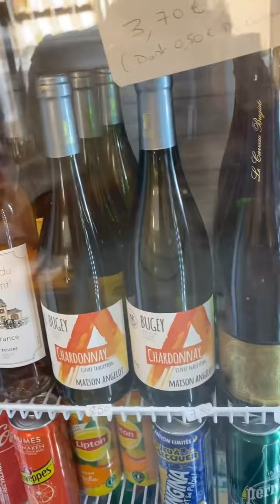UNE ÉTONNANTE BOULANGERIE !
Découvrez l’étonnante boulangerie Journet de Ceyzérieu (Bugey-Ain-France) ouverte en 1901 et qui fonctionne toujours en famille autour de René, 85 ans (plus de 70 ans de boulangerie) et qui s’active toujours autant aujourd’hui.
Images et interview : Jean-noel Deparis